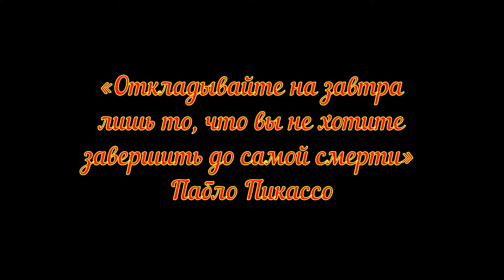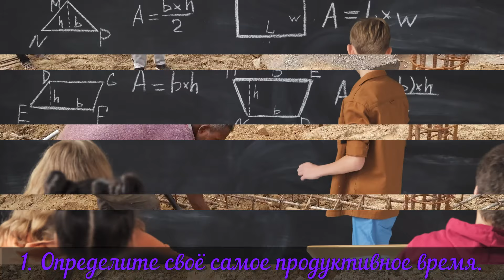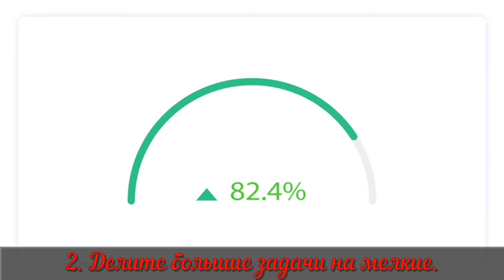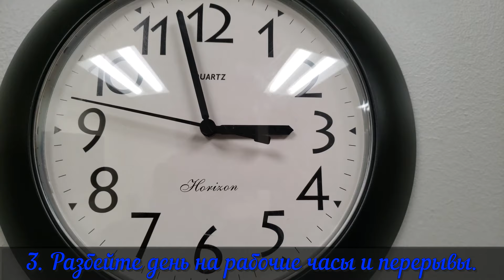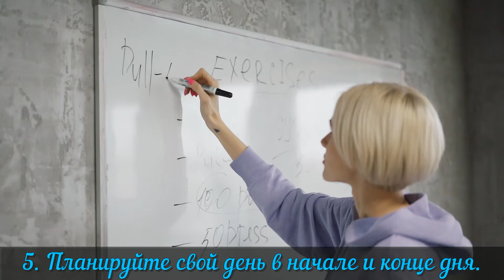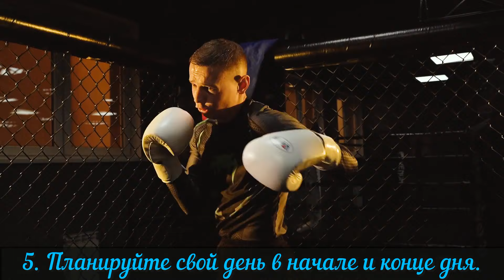Продуктивность (как эффективнее работать)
Продуктивная работа — это когда ты делаешь много дел за короткое время и при этом результат получается хороший.
Это означает, что ты эффективно используешь своё время и усилия, чтобы достигнуть поставленных целей.
Важно также заботиться о своем физическом и эмоциональном благополучии, чтобы быть на пике эффективности. В итоге, продуктивная работа помогает достичь успеха и чувства удовлетворения от своей деятельности.
Вот Вам пять простых способов, как быть продуктивным и при этом не выгореть на работе.